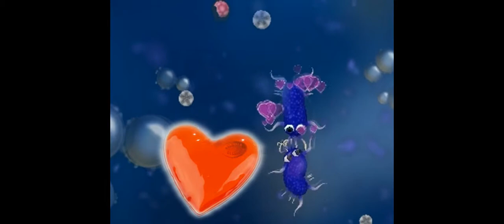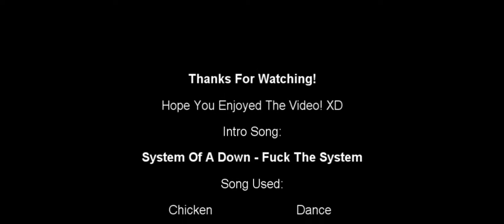[FPES] Spore Music Video - Chicken Dance [FPES]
REUPLOADED
Original Upload Date: 01 May, 2009

Description: WARNING: SOME FLASHES AND SOME SHAKING SCENES

Yay! It's here now!
My video for the easter! If you want to read my excuse about it's bee finish so late look at the the end in this video

Category: Comedy

Tags: Fonfoxou Production Easter Studio FPES Spore Music Video Chicken Dance

Views: 87 views! =P